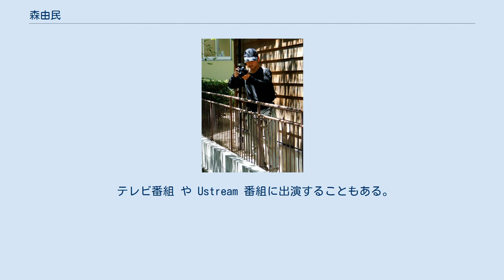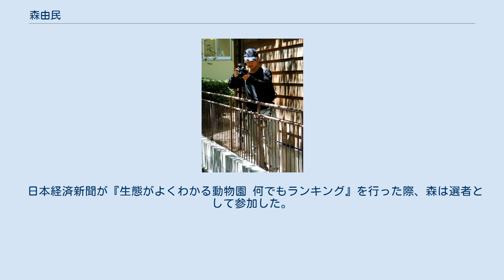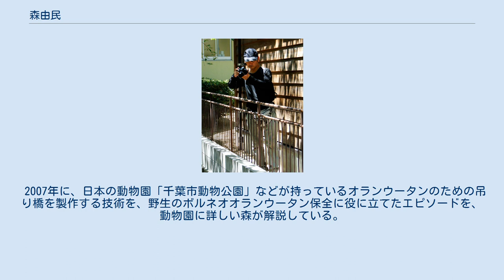森由民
森 由民（もり ゆうみん、 1963年12月27日 - ） は、日本の動物園ライター。
 「世界でも私しかいない」と自称するほど数少ない動物園専門のフリーライターの一人。
 日本各地の動物園を飛び回り、動物園を紹介し続ける。
 ナショナルジオグラフィックのコラム『動物園へ行ってみよう』を連載、『動物園を楽しむ99の謎』 や『大切ないのち生まれたよ5』 などの著作を著し、漫画『ASAHIYAMA-旭山動物園物語-』全三巻（画：本庄敬）の原作を手掛けている。
 また、動物園についての講演を各地で行い、ボルネオ保全トラストでもオーガナイザーを務め、講演に参加する。
 テレビ番組 や Ustream 番組に出演することもある。
 都内で会員制の動物の図書館も行う。
 森は、大人になってから動物園の魅力に気づき、動物園で時間を過ごすのを好み、日本各地の動物園を訪れる人物で、産経新聞では「5分立ち止まれば“動物時間”が体感」でき、動物園を楽しむきっかけになると、森自身の経験を紹介している。
 産経新聞で森が提示した『THE動物園を楽しむ5つの方法』は、以下の通りである。
 THEマイペース 動かなければにらめっこ 座ろう! お散歩気分で 好きな動物を見つけよう これらの観点は普段より森が実践しているもので、人間の時間軸で動物園を訪れると動物が「何も動いていない」というイメージしか頭に残らないためである。
 森が、「動物園ライター」を名乗りはじめたのは、漫画の原作を執筆するために動物園へ取材に行く際だった。
その後の動物園通いで、動物園がすっかり好きになり、以後「動物園ライター」として活動するようになった。
 森によると、「動物ライター」と「動物園ライター」の違いを、動物ライターは動物の専門的素養を持つが、森自身は動物の専門家ではなく、動物園が好きで通っていると述べた。
また、森は、環境エンリッチメントを理解した文筆活動を行い、現代の動物園の奥の深さを紹介している。
2013年には到津の森公園の岩野俊郎園長と「動物園と公共性」について議論した。
 日本経済新聞が『生態がよくわかる動物園 何でもランキング』を行った際、森は選者として参加した。
2位の旭川市旭山動物園「あざらし館」や、3位の長野市茶臼山動物園「レッサーパンダの森」、4位のよこはま動物園ズーラシア「チンパンジーの森」について、選考理由を述べている。
 2007年に、日本の動物園「千葉市動物公園」などが持っているオランウータンのための吊り橋を製作する技術を、野生のボルネオオランウータン保全に役に立てたエピソードを、動物園に詳しい森が解説している。
 ^ 森由民×やきそばかおるの『動物園図鑑』 第1章 TOKYO CULTURE CULTURE：@nifty ニフティ株式会社 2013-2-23閲覧